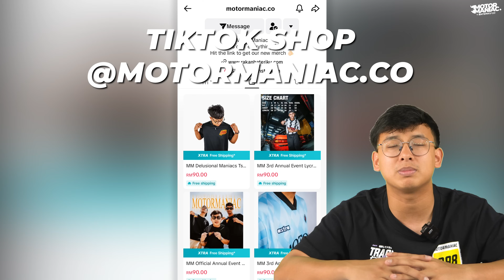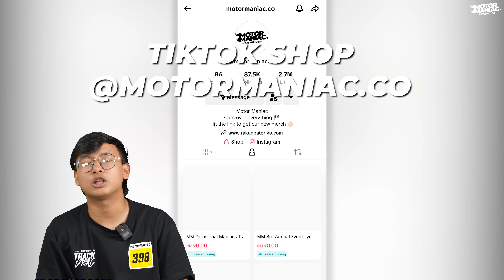AKU join GUMBALL 3000!!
Title and thumbnail tak tipu der. Aku betul join Gumball 3000! And aku boleh cakap memang best. Nak tahu apa jadi lagi? layan dulu gais...

🔎 Subtitles can be TURNED ON by clicking the Closed Captions button in the video

Kalau tak puas hati tengok video kereta ni, cuba tengok video kereta kami yang lain